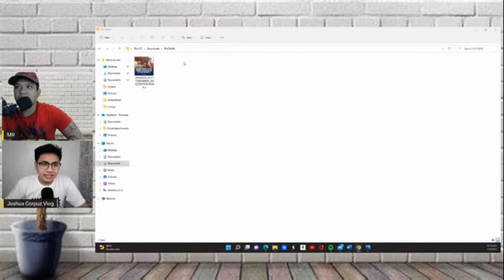MANNY BALIK NA LANG SA BOKSING